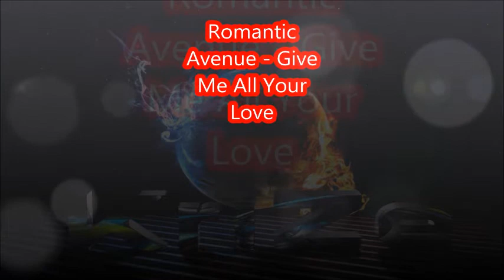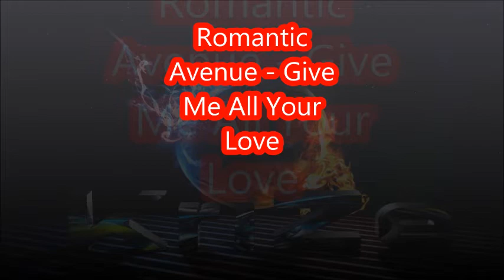Romantic Avenue Instrumental Mix by KriZe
00:01 Romantic Avenue - Dangerous Heart
02:34 Romantic Avenue - Taxi Radio
06:16 Romantic Avenue - Give Me All Your Love
08:24 Romantic Avenue - Out Of Control
10:18 Romantic Avenue - Never Surrender
13:09 Romantic Avenue - Fire In My Soul
16:48 Romantic Avenue - Love On The Run
  Romantic Avenue- Muzykę sklejał
                                D.J.KriZe